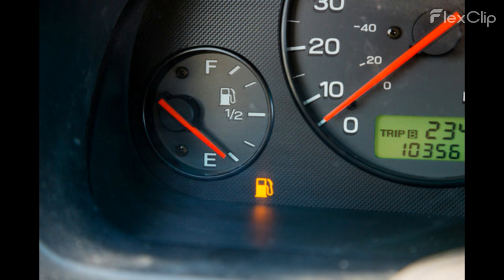TEN WAYS TO INSTANTLY MAKE HER WELL RUN DRY: KEEP THE FLOW STEADY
My goal is to provide powerful motivational videos that will change the world! Have a great day!!! Think positive!!!